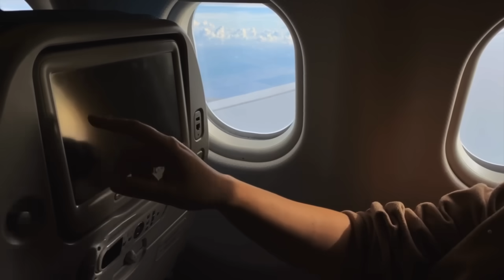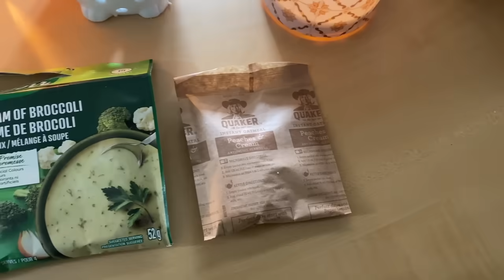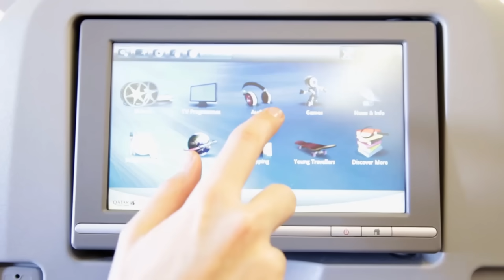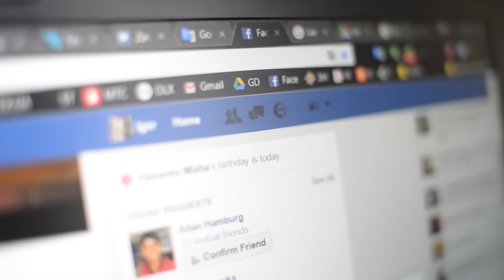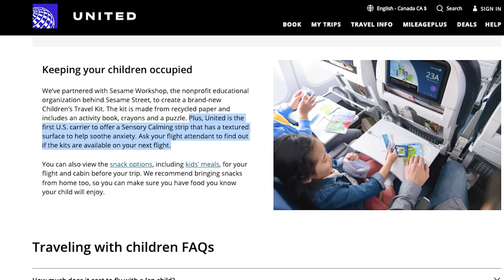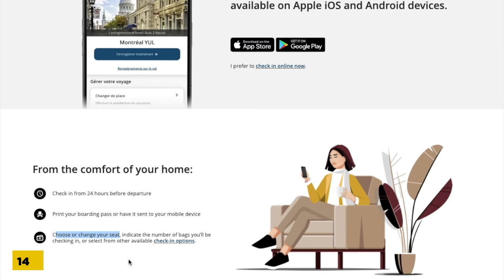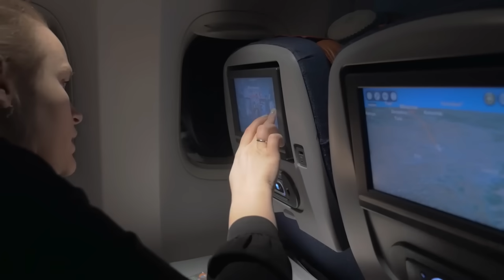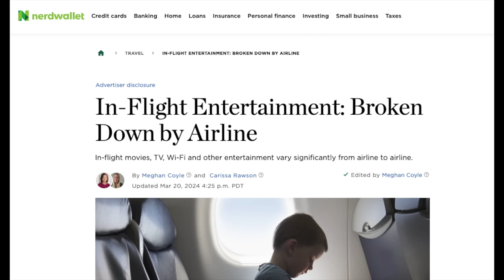17 FREE THINGS You Didn’t Know you Could Get on a Flight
Don't miss out on your next flight! here are 17 cool free things you can get on a plane, even if you're flying economy. Learn about secret snacks, special menu items, and other free stuff that flight attendants can give you—if you know to ask. These are the hidden perks that airlines don't usually tell you about. Watch and find out how to make your flight better without spending extra!

Welcome to Portable Professional, where I, Megan, use my experience from over 300 flights to offer you simple, practical and game-changing travel tips and hacks. Our mission is to help you reduce stress and make the most of every trip.

🐶 Chapters
00:00 FREE Things on Plane
00:16 Free drinks
00:58 Important to know
01:11 Secret menu
01:46 Hot drinks to order
02:31 Cool flight fact
02:45 Free hot water (+hack)
03:27 Flight hack I love
03:40 Free snacks (+hack)
04:18 CHECK back of plane!
04:43 More free food
05:48 In-flight entertainment
06:15 Tight connection?  Do this!
07:07 FREE texting!
07:28 FREE WiFi!!!
08:03 FREE Flight
08:38 Kid stuff (anyone can get it)
09:01 Free seat selection
09:41 Flight comfort hack
10:21 Feel good in-flight
10:36 DON"T GET SICK!
11:08 NOT FREE anymore (know this!)
11:46 Must-know before you board
12:40 Ultimate Flight Comfort HACKS